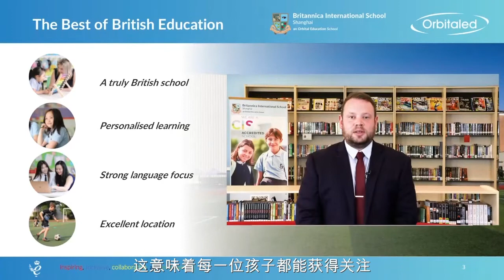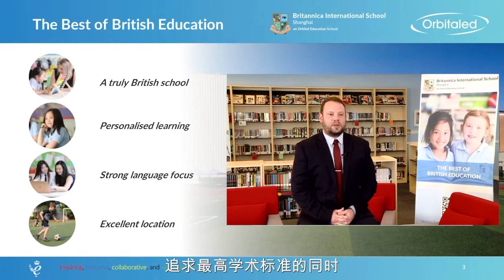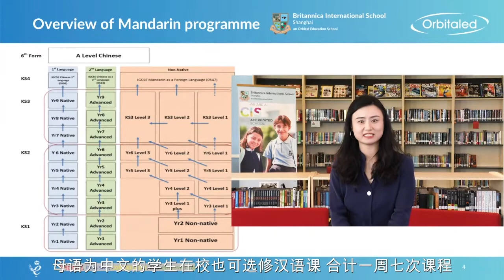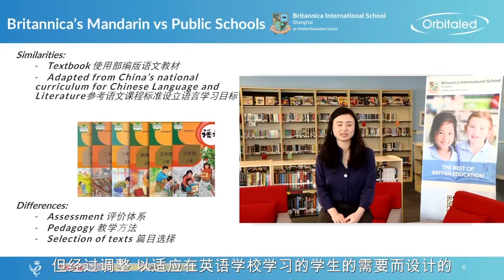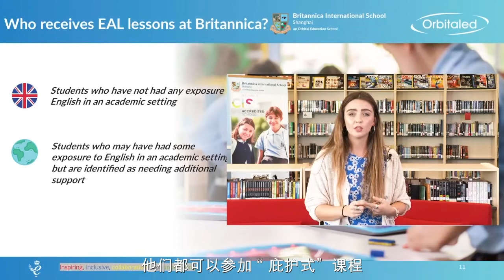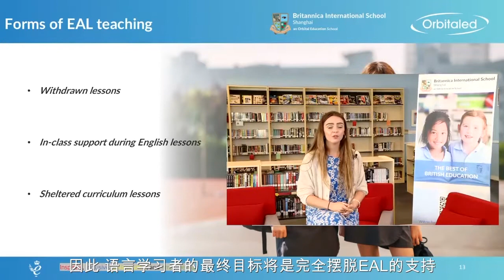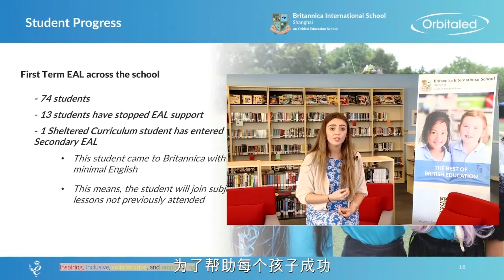How does Britannica nurture a truly bilingual child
Feat. the school's unique strength in well integrating Chinese and English into its British curriculum